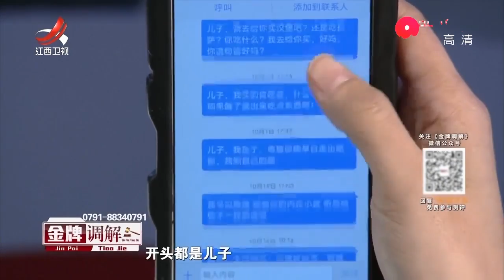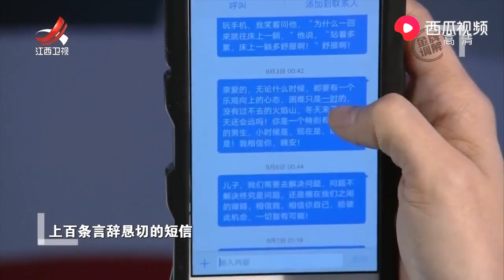《金牌调解》精彩看点：父亲给儿子发上百条短信却没回应，现场难过落泪